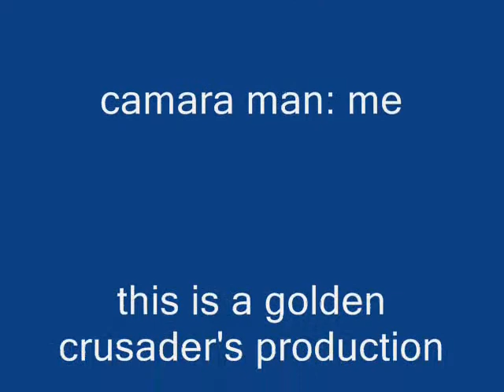hottest guy on earth!!!!!!!!!!!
so fckin hott